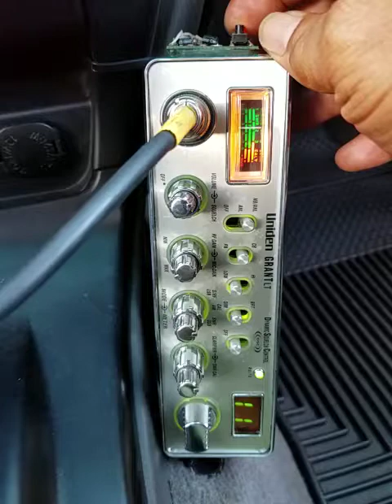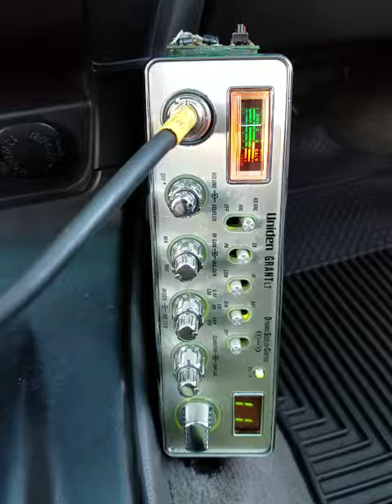06-21-2018 ModSqd 151/AL Duck/AL SilverBulletTN